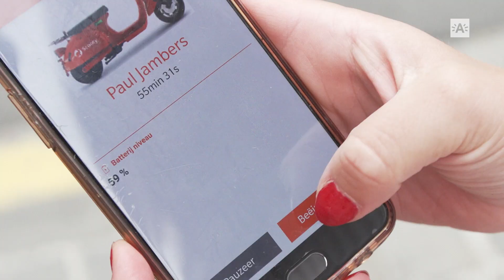Week van de Mobiliteit met Antwerpen Autovrij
De Week van de Mobiliteit start zondag 16 september met Antwerpen Autovrij in de binnenstad. Op de mobiliteitsmarkt ontdekt u verschillende stadsvriendelijke vervoersmiddelen. Stadsreporter Annelies testte er alvast drie uit.